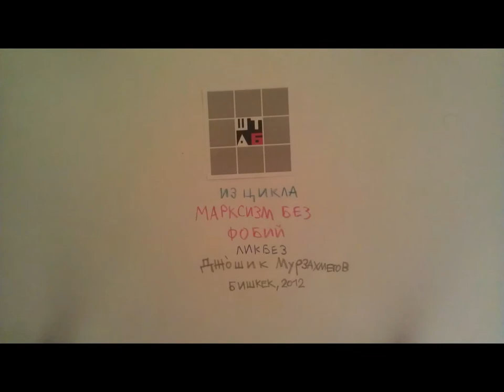ОккупайБог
Мультфильм Джошика Мурзахметова. ОккупайБог: борьба за культурную гегемонию! Анимационный комментарий для лекции в ШТАБе (Школа теории и активизма - Бишкек) из цикла "Марксизм без фобий".